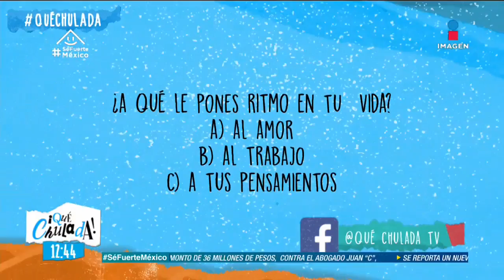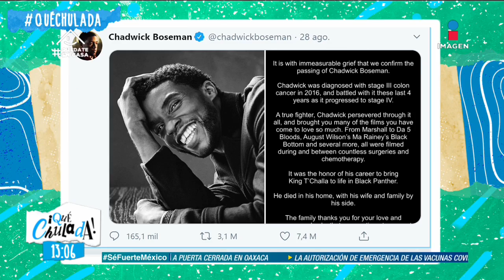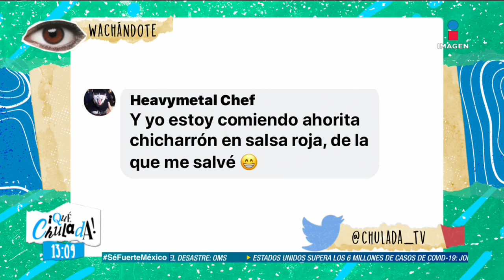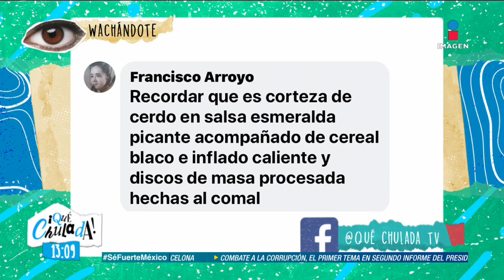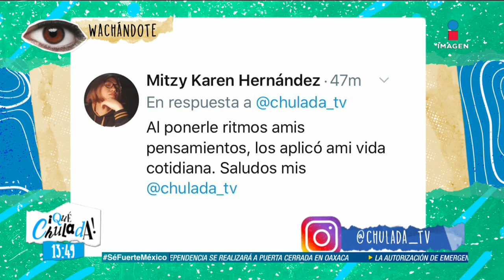Programa Completo 31 de agosto 2020 | Qué Chulada